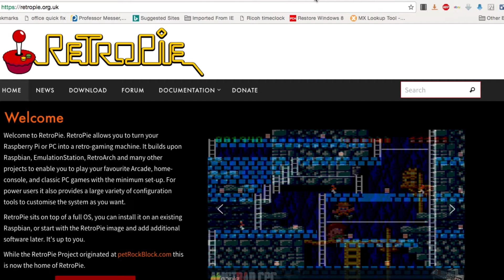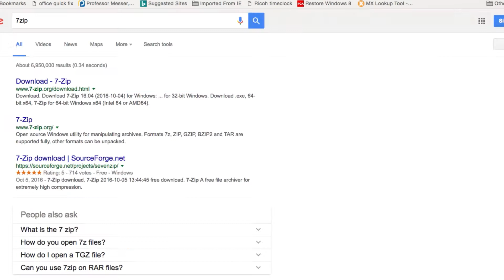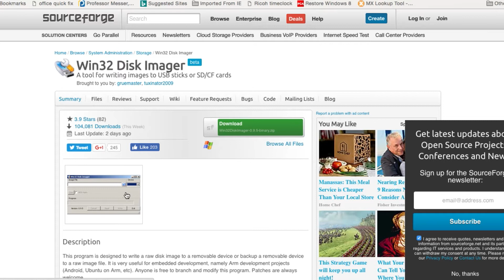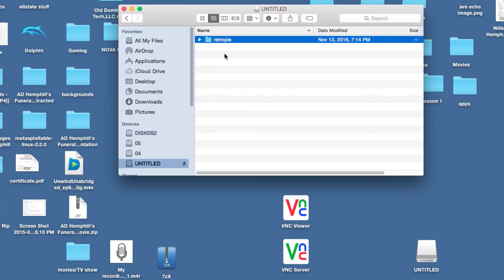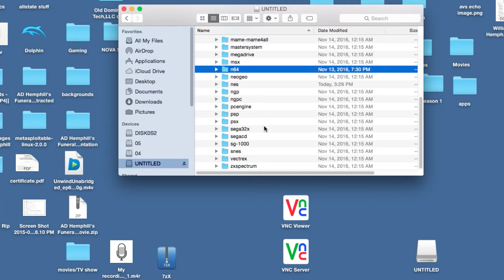Build Your Own Mini NES !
My how to on creating your own  mini NES built on retropi.
 correction the pi is actually $35 dollars :
Board by itself

kit ( more  expensive pi case, controls and 16gb sd card) :